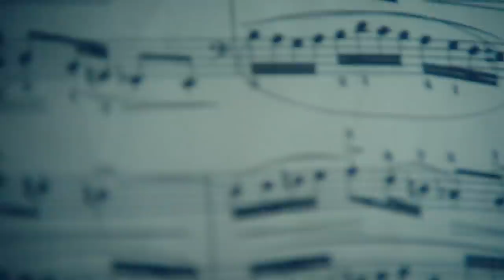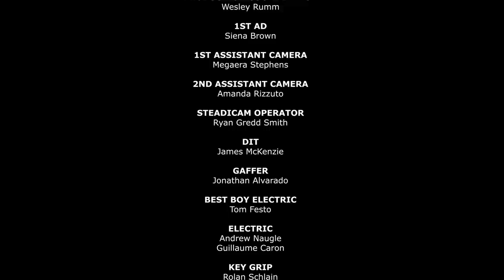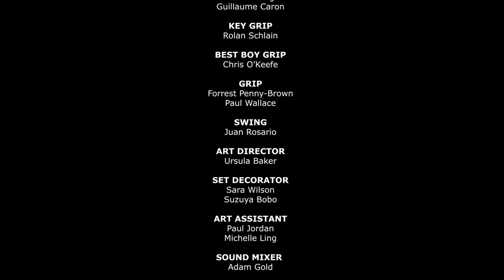Behind Céline Dion’s Courage | Apple Music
After the death of her husband and longtime manager René Angélil, Céline Dion was forced to rediscover herself as a mother and artist. This intimate film finds the superstar vocalist reflecting on the experience and how making 2019’s Courage—her first English-language album since Angélil’s death—helped her heal.